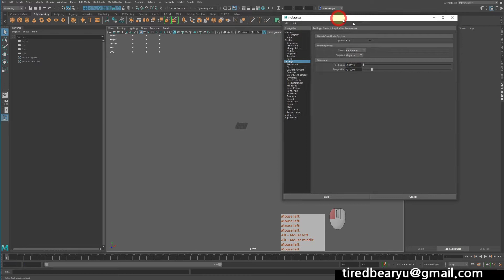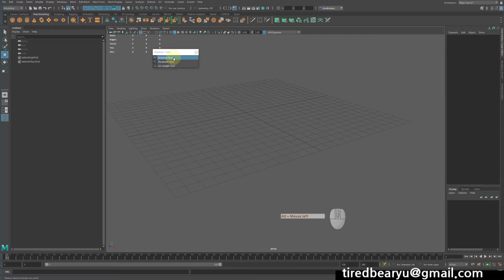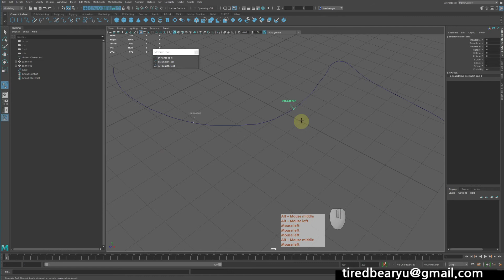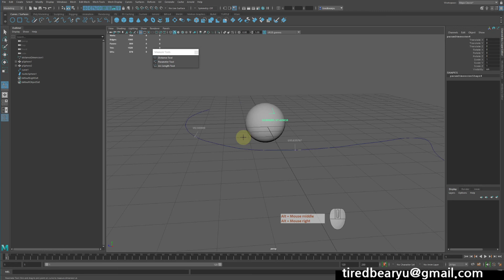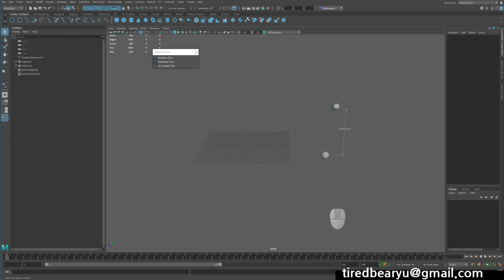Maya 공간의 단위(Unit) 그리고 측량